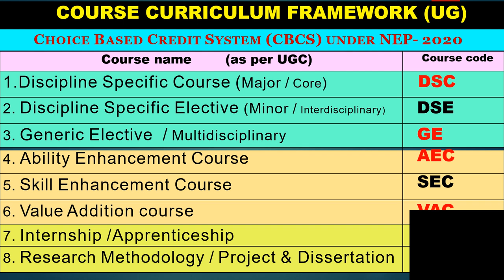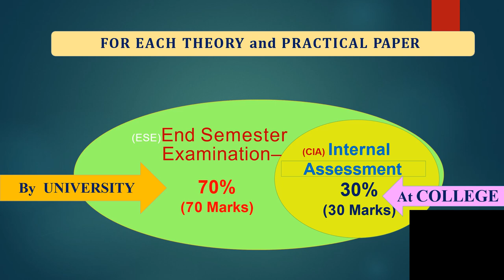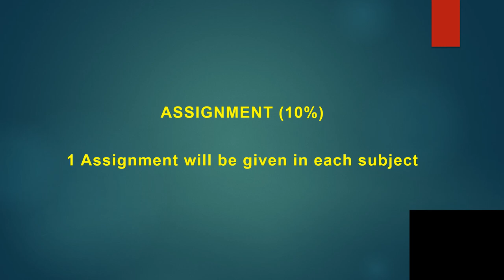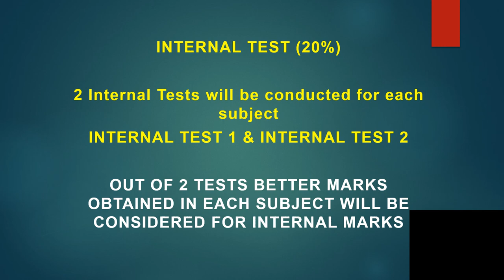2024 PRIVATE STUDENTS स्वाध्यायी छात्रों के लिए IMPORTANT सूचना ,HEMCHAND YADAV UNIVERSITY,PTRSU